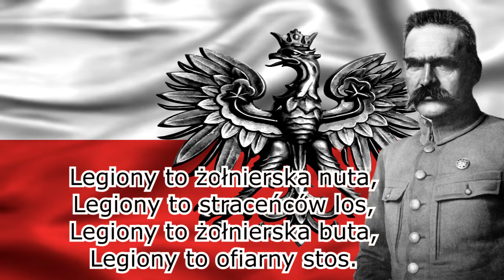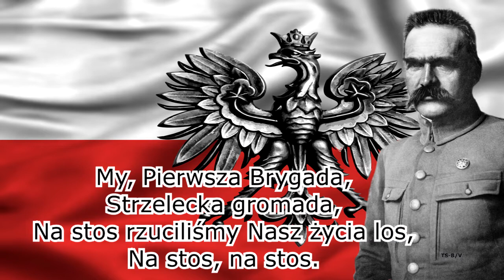My Pierwsza Brygada